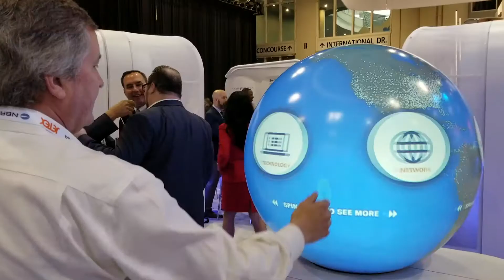Spherical Touch Screen, 2' Interactive Touch Sphere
Interactive Projection Spheres Let You Touch
Add touch to your spherical touch screen and experience the power of touch on a sphere, there is nothing like it.

Adding an interactive component to your projection sphere touch screen is possible with three different options.

    Touch Screen Interactivity
    Tablet/Kiosk Touch Screen Control
    VR Style Interactive Control

All three options are viable and have their place in the right environment and application.

iWorld™:   Build interactive spherical touch screen world maps for the Magic Planet

iWorld Games™ and Quiz Engine:  Develop your own interactive spherical touch screen world games

iWorld Atlas™:  Collect interactive world  maps to create an atlas for your exhibit
iWorld is a tool that lets you easily create interactive world maps for the Magic Planet.  It’s designed to simplify the development of exhibits where there are global statistics that you want to convey in a compelling, interactive way. Take data for countries around the world that’s in an Excel file and simply export it – whether it’s climate change data; social science data; geographic data; or any other.  Choose a color scheme for your data values and you have an interactive world map ready to go.  It’s that simple.  iWorld XML (see below) also lets you choose sophisticated visuals like backgrounds; masks; opacities; fades; rollover text; click actions and more.

iWorld Games and Quiz Engine lets your audience have fun with the Magic Planet projection sphere by playing “interactive world games”.  A question pops up on the Magic Planet and the player has to click on the right country to answer.  iWorld Games keeps score so you can assess skills or let users compete.  Some sample games that come with iWorld Games include: Country geography (e.g. “Click on Zambia”); World Capitals (e.g. “Click on the country whose capital is Canberra ”); and a Geography Bee (e.g. “Where is the tallest building in the world?”).     iWorld Games also has a “quiz engine” so you can quickly and easily create your own games.

Simply provide a list of the questions and answers, along with some hints.  It’s that easy.
iWorld Atlas enables you to collect multiple iWorld interactive maps and provide tabs to rapidly switch among them.  You can quickly and easily create an atlas on your topic.

Samples that come with the product include atlases for: climate change; global inequality; as well as a traditional atlas (e.g. type of government; currency; land area; etc.). Keep your audience’s attention as they learn about countries around the globe.